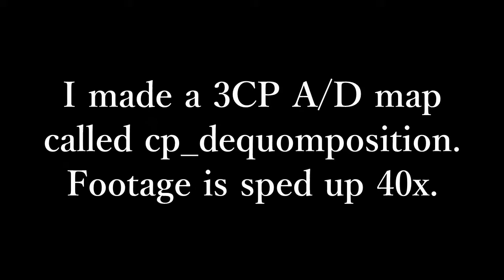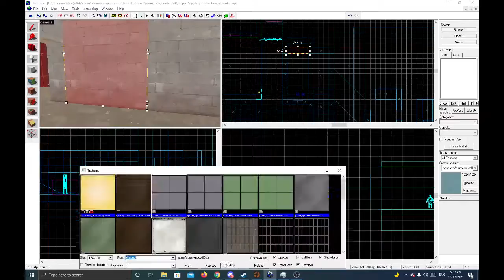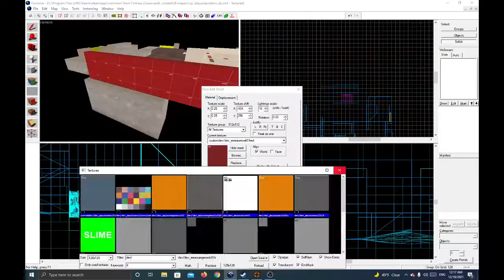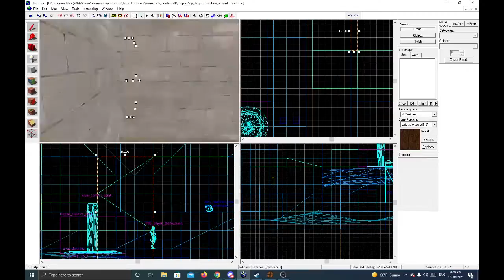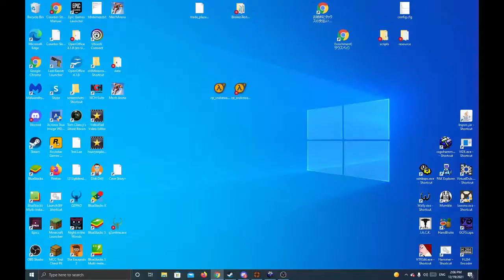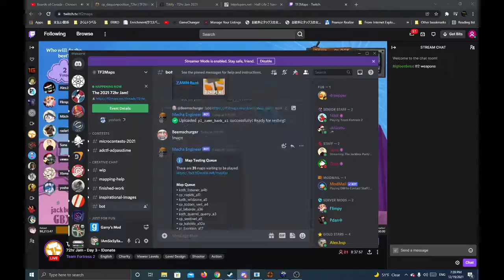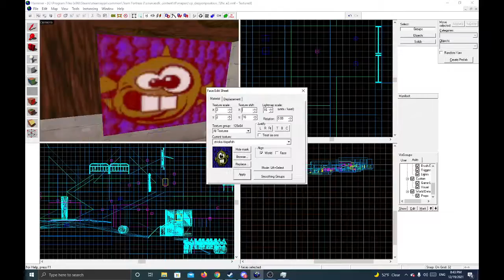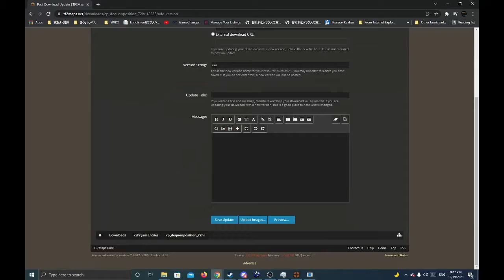72hr 2021 Winter Map Jam Timelapse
Consider this a late Christmas gift. Was fun to participate in, hope to do something similar next jam as well. Cheers.